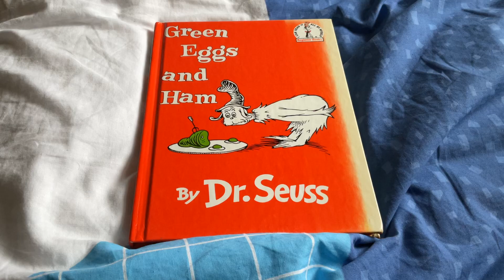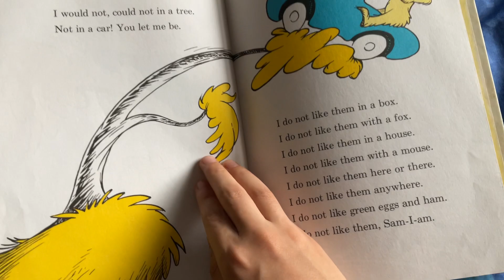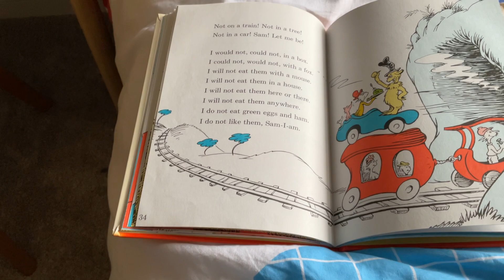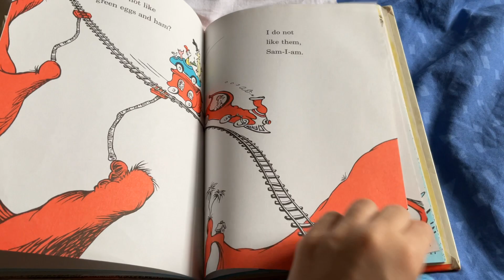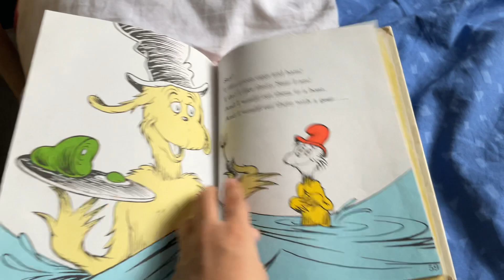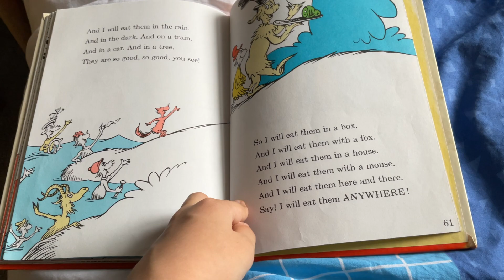Let's Read Green Eggs and Ham Book